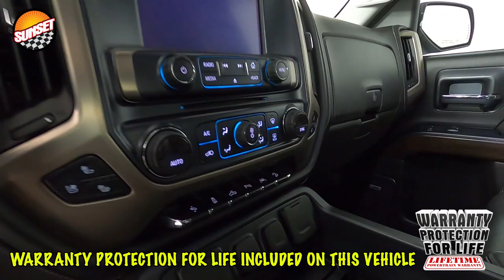2018 GMC Sierra 1500 Denali Truck 3GTU2PEJ6JG454966